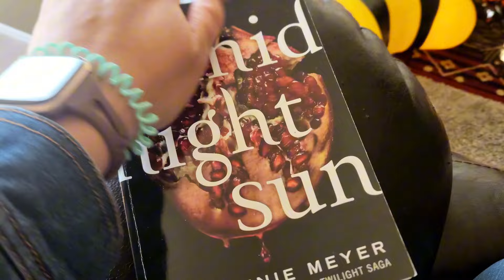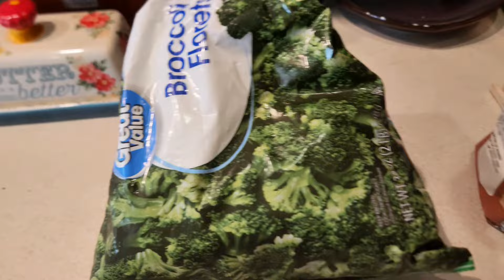Clumsy Exercise, Misc Meals, & Low Motivation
Today I’m talking about struggles with motivation. I’ve been having this issue on and off with my weight loss journey for months. I’m also losing motivation with uploading YouTube videos. Really struggling with editing the vlog before this one.